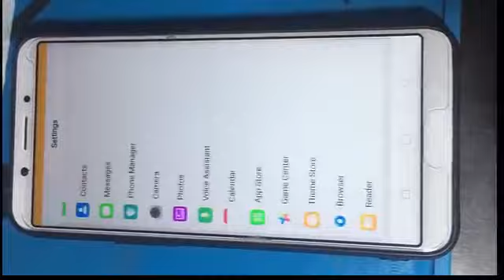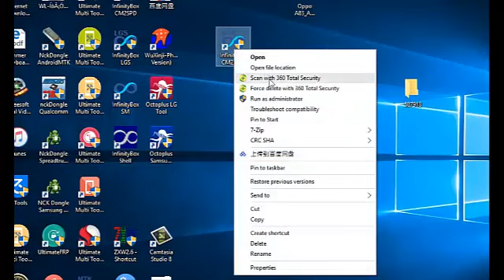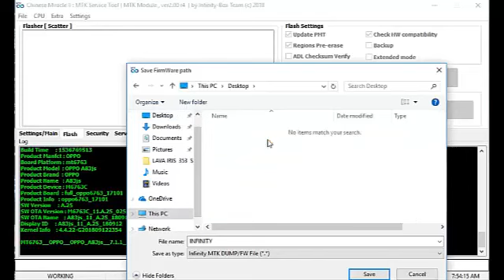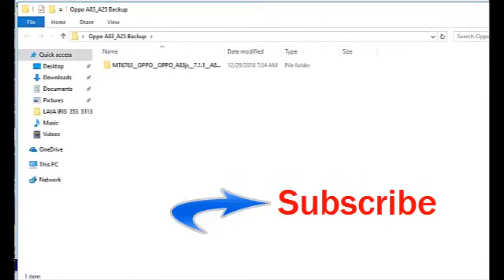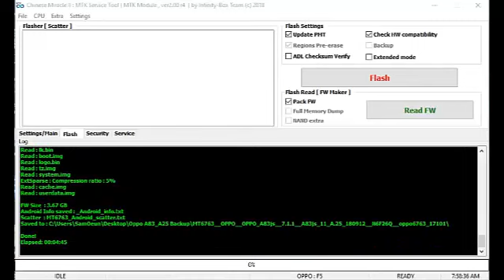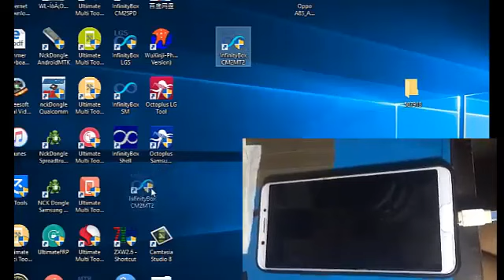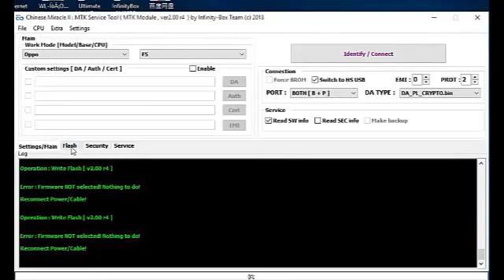Backup OPPO A83 A25 By CM2 Easy 10000%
for resolve Backup OPPO A83 A25 By CM2 Easy 10000%.
If you need this BOX or Dongle in cambodia can contect me via